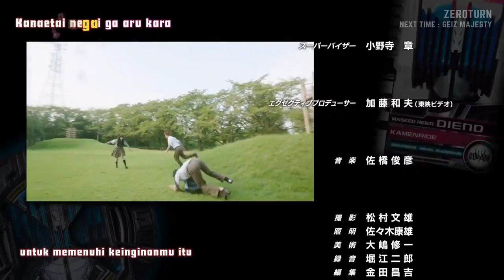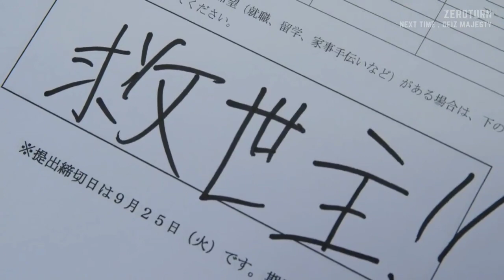Kamen Rider Zi - o Next Time Geiz Majesty Ending & Post Credit Scene